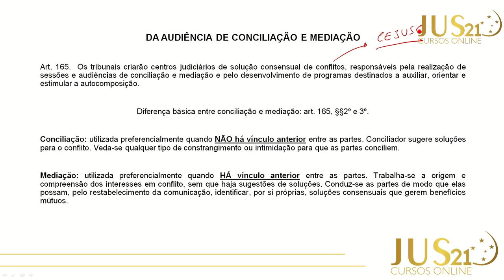Diferença entre Conciliação e Mediação | 1ª Fase OAB | Processo Civil - Felipe Menezes